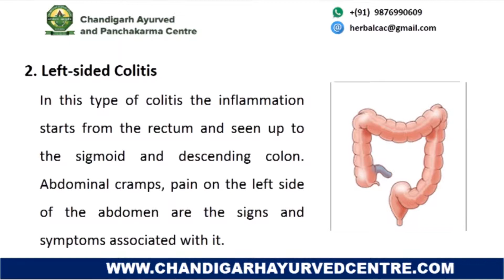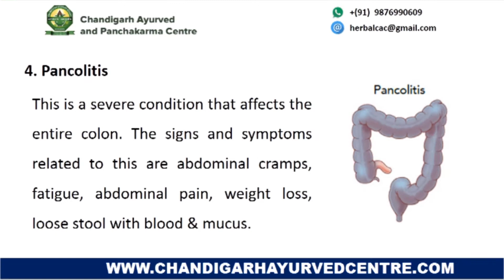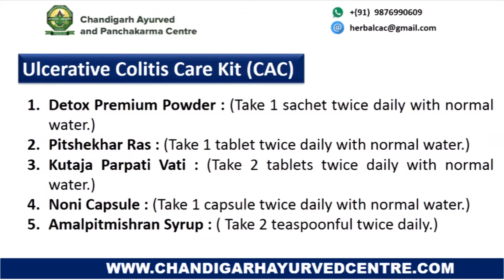Ayurvedic Treatment for Ulcerative Colitis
When you live with chronic pain, you never tell the truth. When someone asks you how you are or how you feel. You lie & say, I’m fine or I’m ok, & you smile this is the condition of an ulcerative colitis patient.  In this video we are Discussing about Ayurvedic Treatment for Ulcerative Colitis.